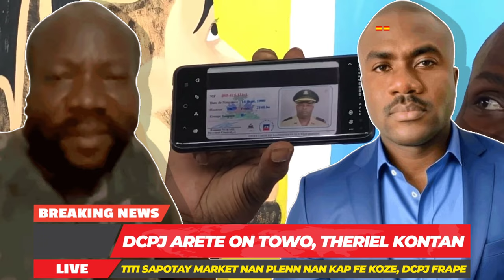Lapolis Met Dlo Nan Zye Vitelom Ak Lanmo100Jou Gro Operasyon Boss Yo pran Kod, UTAG Frape